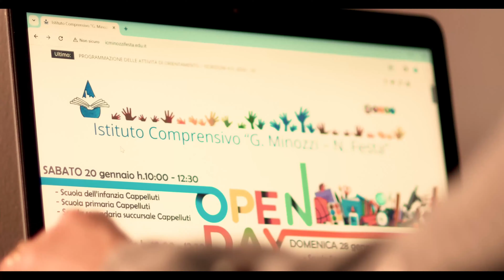# La "Festa" del cuore e della mente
- Istituto Comprensivo "G. Minozzi - N. Festa" - Matera Scuola Secondaria di I grado 'Nicola Festa' sede centrale Via Lanera 59, succursale Via F. D'Alessio (Cappelluti)

Regia e montaggio di Jacopo Latorre e Giuseppe Matera
Ringraziamo per la collaborazione Lorenzo Orsi e Andrea Cascini